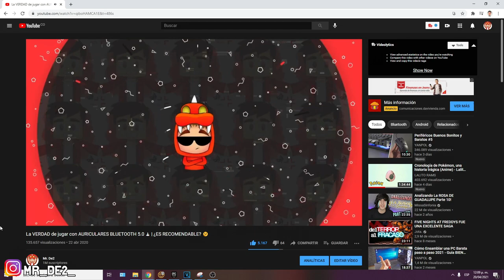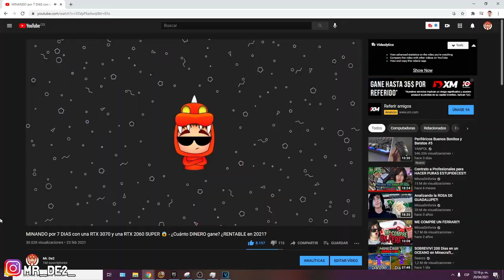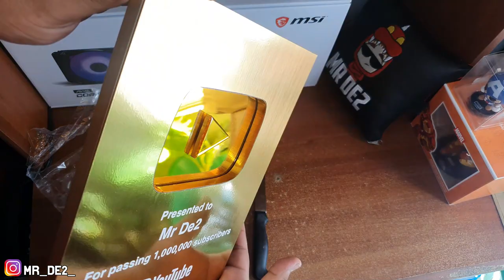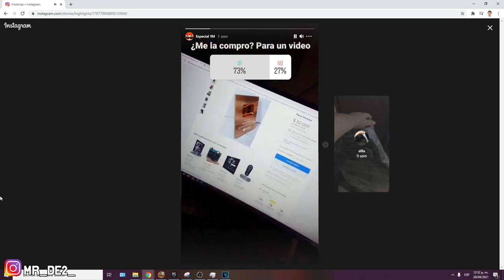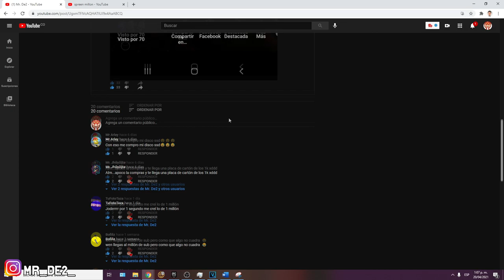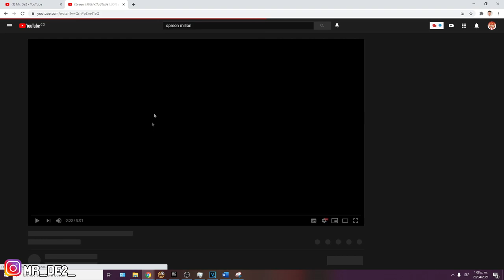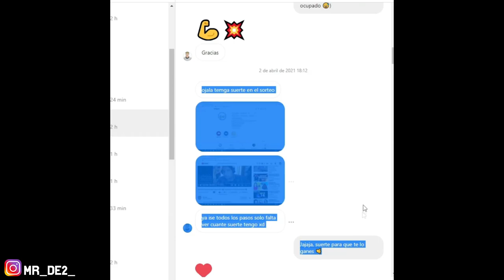Me LLEGO la PLACA del MILLON - 😆😆❗❗❗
Hoy les presento la placa del millon de subscriptores

esta placa es la presentacion del apoyo de todos ustedes hacia a mi

muchas gracias, enserio, a todos por su apoyo y la confianza que hay entre nosotros

SÍGUEME